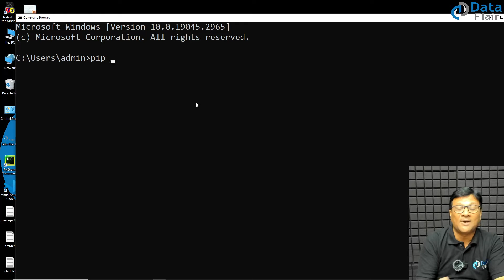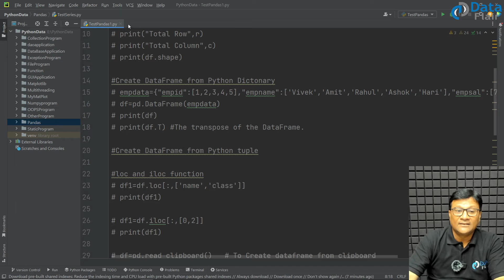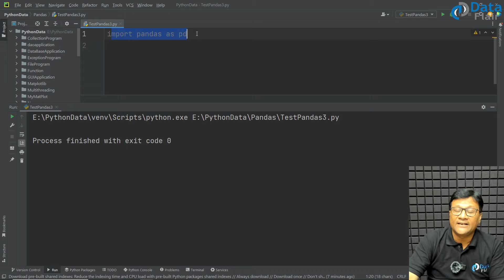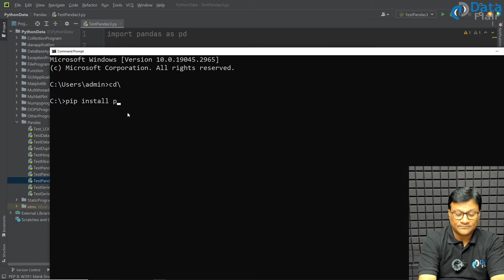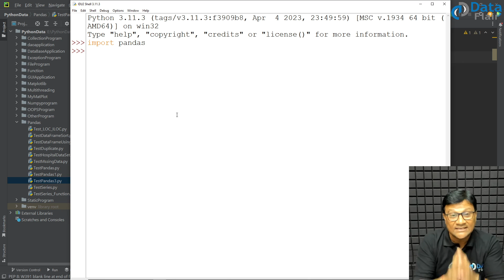Pandas Practical - How to Install Pandas in Python on Windows | Python Pandas Installation [Hindi]